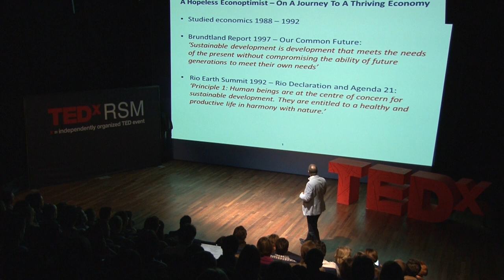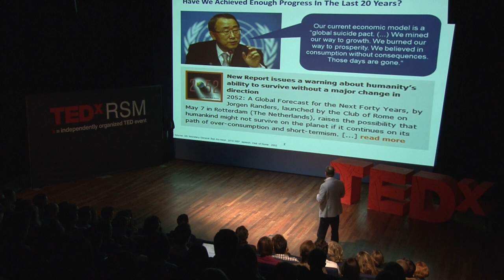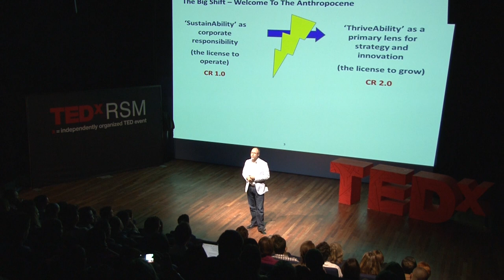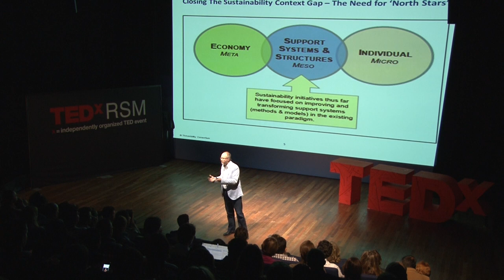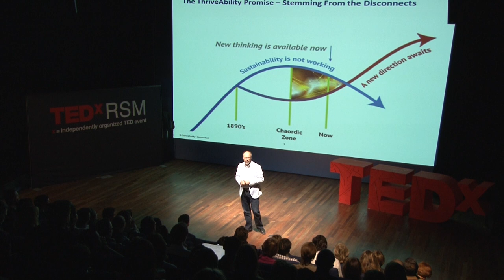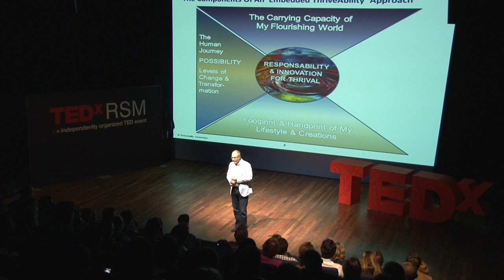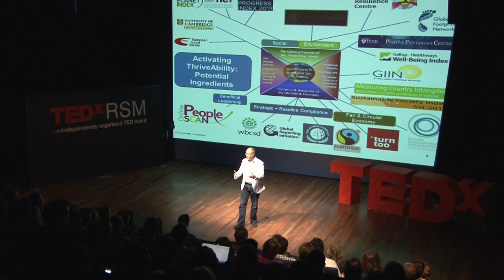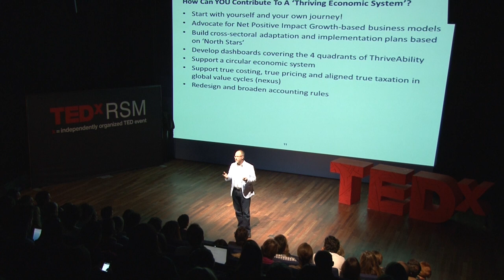How to move from a global suicide pact to a thriving economy? Ralph Thurm at TEDxRSM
Ralph Thurm talks about: When less bad is not good enough anymore - how to move from a global suicide pact to a thriving economy?